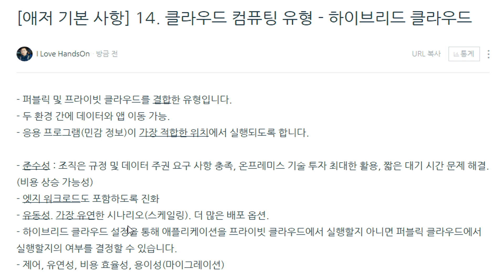애저 기본 사항 14 클라우드 컴퓨팅 유형 - 하이브리드 클라우드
이번 시간에는 하이브리드 클라우드에 대해서 알아보겠습니다.

- 퍼블릭 및 프라이빗 클라우드를 결합한 유형입니다.
- 두 환경 간에 데이터와 앱 이동 가능.
- 응용 프로그램(민감 정보)이 가장 적합한 위치에서 실행되도록 합니다.

- 준수성 : 조직은 규정 및 데이터 주권 요구 사항 충족, 온프레미스 기술 투자 최대한 활용, 짧은 대기 시간 문제 해결.(비용 상승 가능성)
- 엣지 워크로드도 포함하도록 진화
- 유동성. 가장 유연한 시나리오(스케일링). 더 많은 배포 옵션. 하이브리드 클라우드 설정을 통해 애플리케이션을 프라이빗 클라우드에서 실행할지 아니면 퍼블릭 클라우드에서 실행할지의 여부를 결정할 수 있습니다.
- 제어, 유연성, 비용 효율성, 용이성